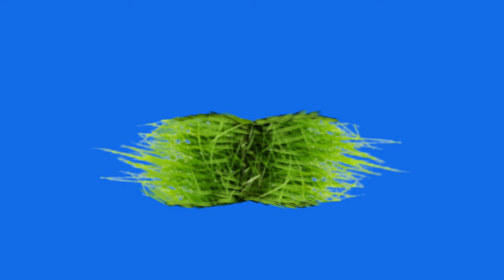गाय एनिमल पार्ट 2 ग्रीन स्क्रीन। gay cartoon character. cow,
cartoon character cow green screen.
cow green screen video.
Desi gayi cartoon character green screen.
animal cartoon character gayi.
cow animal cartoon character.
Croma cartoon video.
Cartoon character video.
Animated cartoon character.
Green screen animation cartoon video.
Video with green screen background.
How to edit green screen video.
Viral green screen video.
Chroma toons new character download.
how to download green screen cartoon.

hello viewers...